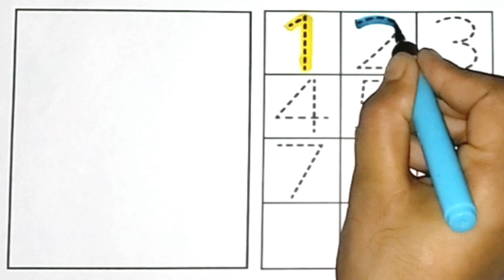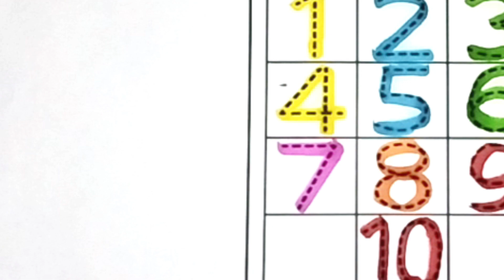How to read and write Numbers | Easy Learn 123456to10 With NB Arts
Welcome to NB Arts' engaging and educational video on learning how to read and write numbers from 1 to 10! 🎉 In this tutorial, we've crafted an enjoyable and interactive way for beginners to grasp the fundamentals of numbers and develop strong numeracy skills.

🔢 Learning numbers is a crucial foundation for any child's academic journey, and we're here to make it both fun and simple. Through colorful visuals, clear demonstrations, and exciting examples, we'll guide you step by step through the process of recognizing and writing numbers accurately.

📚 Our carefully designed approach covers:

Understanding the numerical symbols for 1 to 10
Associating numbers with their corresponding quantities
Learning to write numbers correctly
Engaging exercises to reinforce your knowledge
Whether you're a parent looking to help your child with early math skills or an enthusiastic learner yourself, this video is the perfect starting point. Join us as we embark on a number-filled adventure that will leave you feeling confident and excited about numbers!

Thank you for choosing NB Arts as your learning partner. Let's dive into the world of numbers together! 🌟🔤🔢